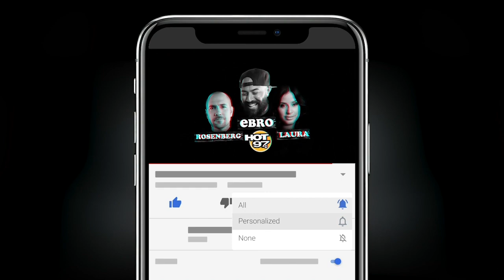Jersey City Mayor Steven Fulop Announces High School Summer Jam Competition For HS Students!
Jersey City Mayor Steven Fulop shows up to Ebro in the Morning to announce a competition in which the High School with the highest vaccination rate will win tickets to Summer Jam!